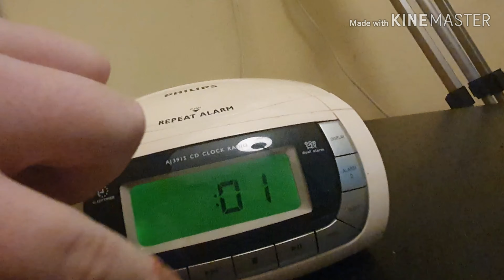LOSING MY BEST FRIEND TO A CHILDHOOD FRIEND